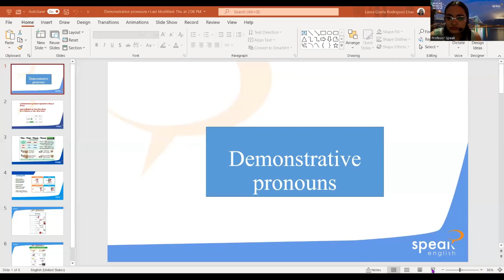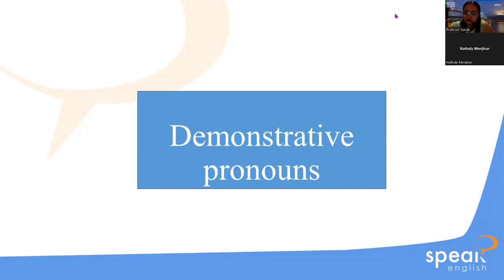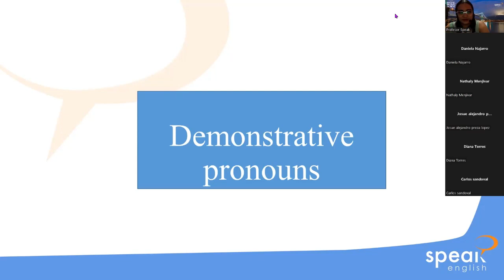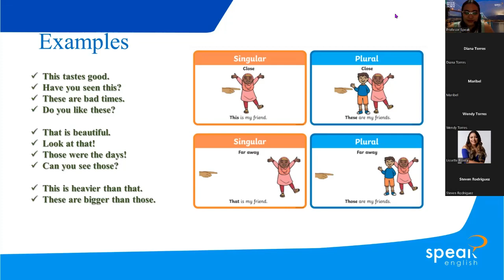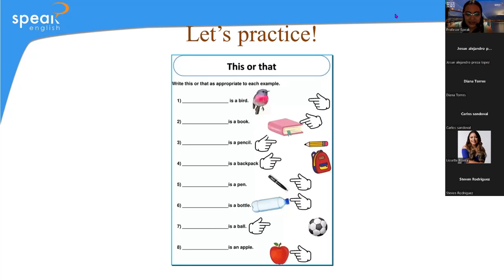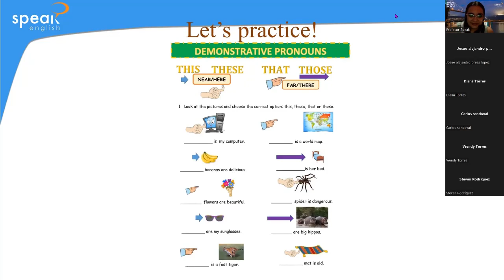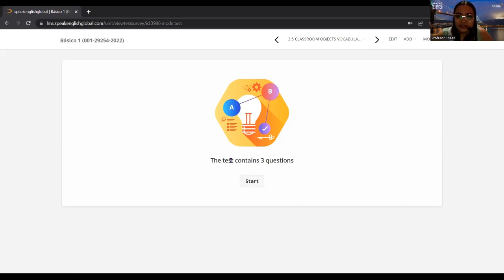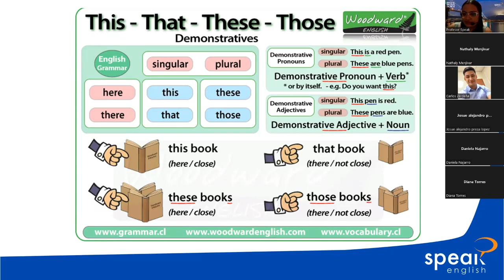Clase 8 -BAS1-G2- 8 -9 PM -06- 22